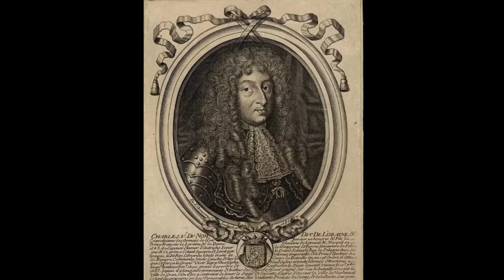Marguerite Louise D'Orléans - Grand Duchess Of Tuscany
Marguerite Louise D'Orléans - Grand Duchess Of Tuscany : Marguerite-Louise d'Orléans, also known as Mademoiselle d'Orléans, was born on July 28, 1645 and died on September 17, 1721 in Paris. She was the daughter of Gaston de France, Duke of Orléans, who was a brother of Louis XIII, and of Marguerite Of Lorraine. By marriage she became the Grand Duchess of Tuscany.

J.S. Bach -  Harpsichord Concerto no. 1 in D minor, BWV 1052